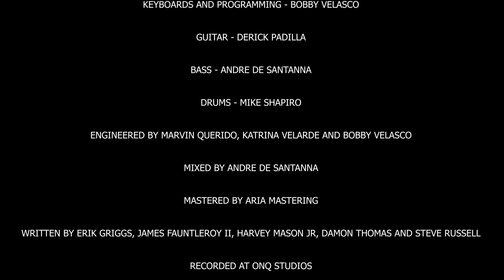NO AIR by KATRINA VELARDE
NO AIR

PRODUCED BY MIKE SHAPIRO

ARRANGED BY BOBBY VELASCO

BACKGROUND VOCALS ARRANGED BY KATRINA VELARDE

KEYBOARDS AND PROGRAMMING - BOBBY VELASCO

GUITAR - DERICK PADILLA

BASS - ANDRE DE SANTANNA

DRUMS - MIKE SHAPIRO

ENGINEERED BY MARVIN QUERIDO, KATRINA VELARDE AND BOBBY VELASCO

MIXED BY ANDRE DE SANTANNA

WRITTEN BY ERIK GRIGGS, JAMES FAUNTLEROY II, HARVEY MASON JR, DAMON THOMAS AND STEVE RUSSELL

RECORDED AT ONQ STUDIOS

ONQ STAFF - RAN CHUA AND CEDRICK ANTIMANO

VIDEO DIRECTED BY MICHAEL ANGELO LOYOLA
PRODUCTION ASSISTANT - JEPOY DK , MICHAEL QUINTANA